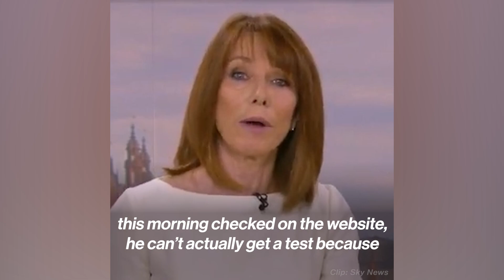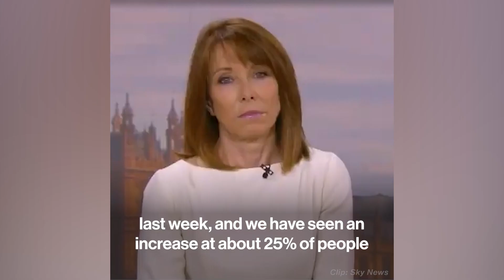Gov Blaming People For Getting Tested!?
Why is the government discouraging people from getting tested for COVID-19?!